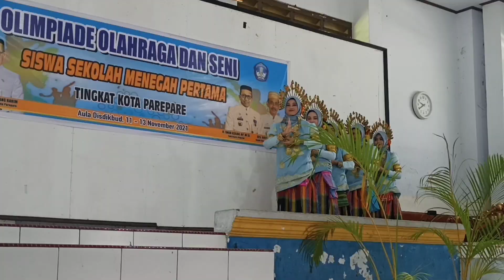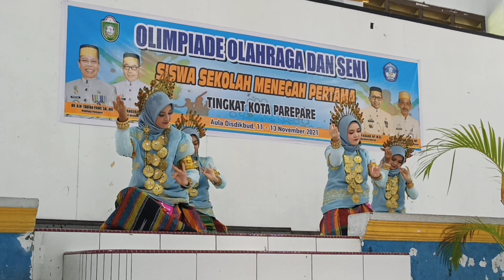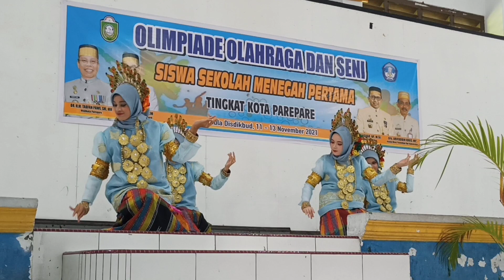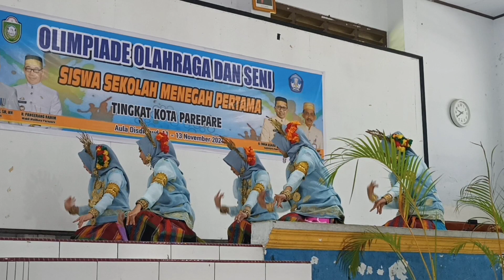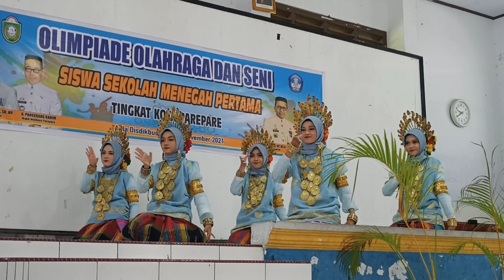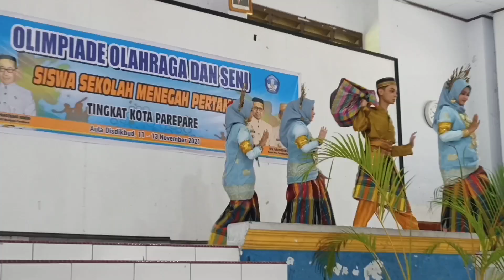TARI PATTENNUNG||Tari Tradisional Bugis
Tarian tradisional yang menggambarkan aktivitas budaya masyarakat Bugis dalam menenun kain ini dibawakan oleh siswa UPTD SMP Negeri 2 Parepare di bawah binaan Sanggar Colli' Maddennuang SMP 2 Parepare. Tarian ditampilkan dalam Olimpiade Olahraga dan Seni tingkat SMP se-Kota Parepare, Sabtu 13 November 2021